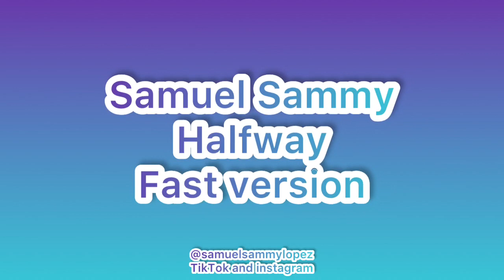Samuel Sammy halfway TikTok fast version